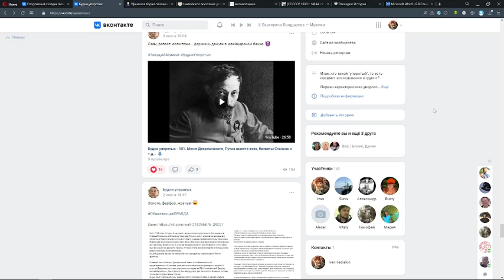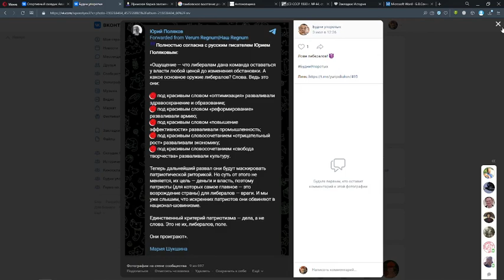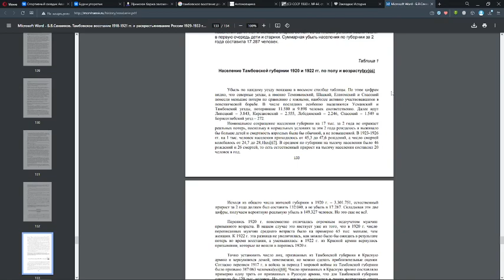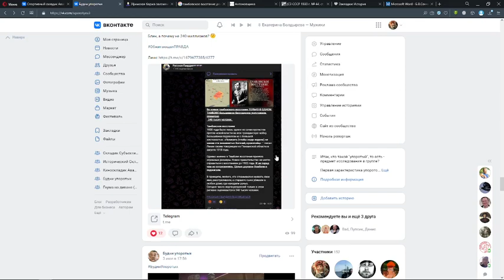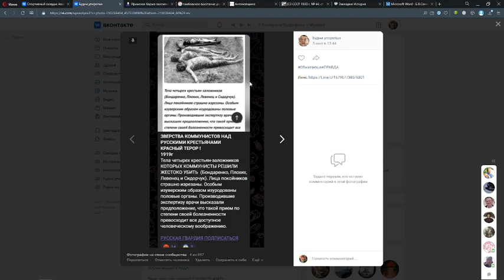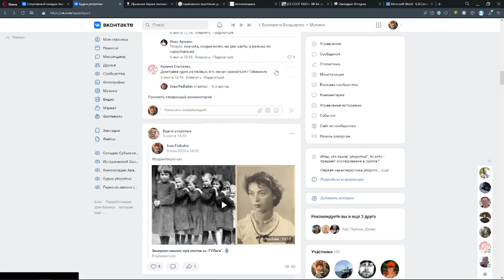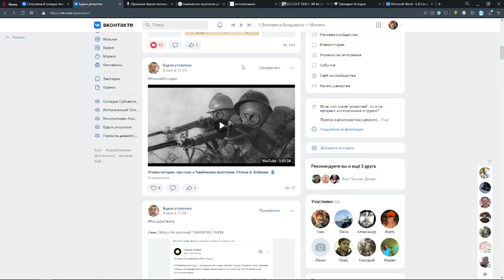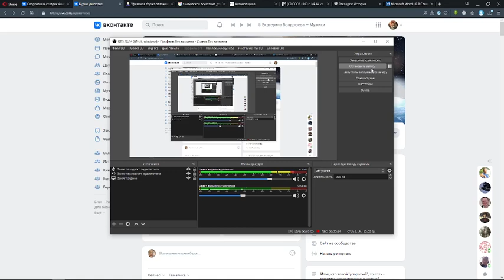Будни упоротых - 152. Подарки для Даши, вокруг либералы, новые зверства коммуняк и т.д...